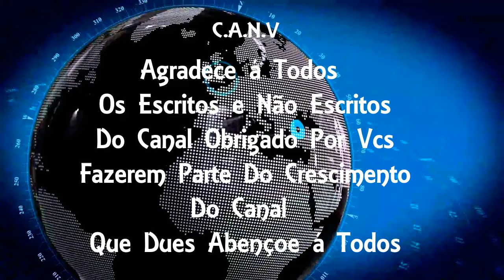Ex 'BBB' Rodrigo Mussi passa por cirurgia na cabeça e permanecerá em observação nas próximas 48 hora